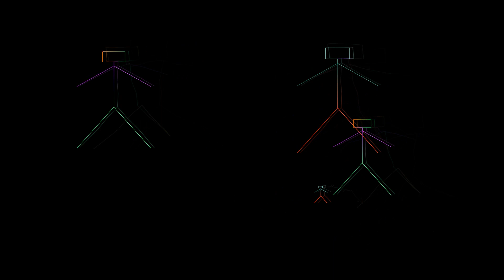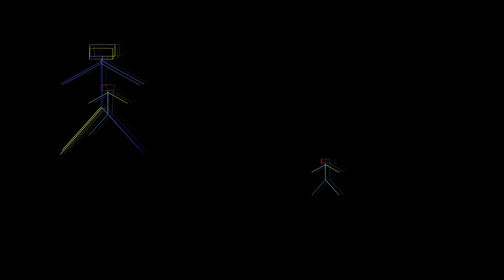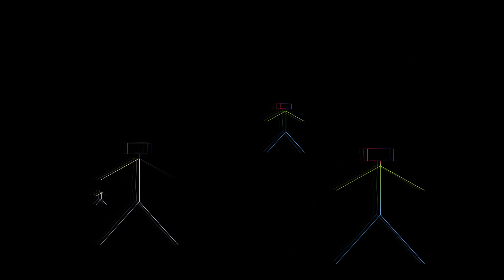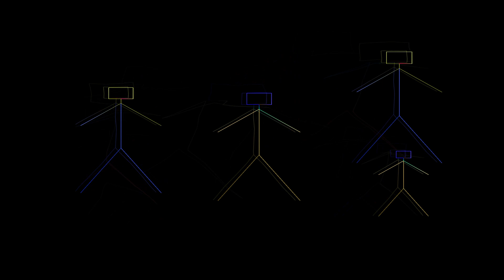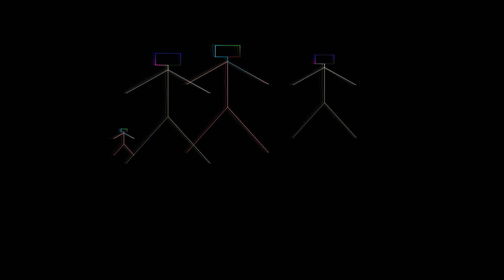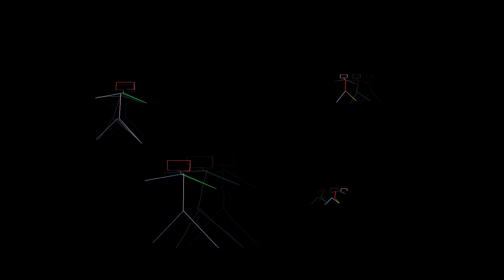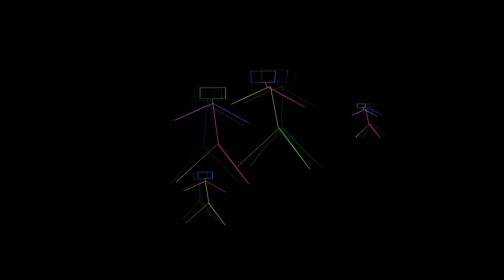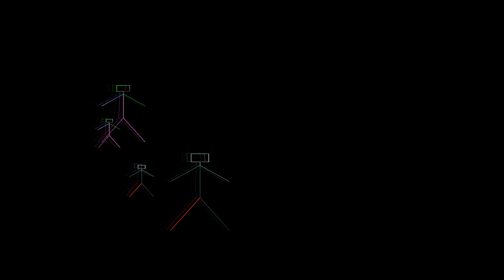Dj GoGo 974 R MiX O1 2020 A